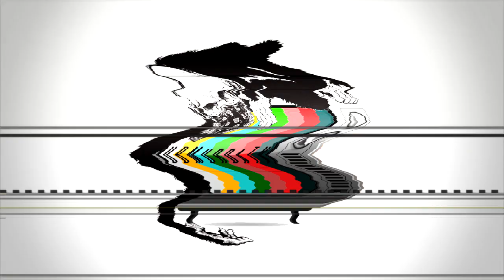Krayzie Bone - Thoughts Keep Runnin Ft. BoB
* Please if you want to request a mix do it thru my forum because i get so many request on youtube that its hard to find the comments. they get posted on random videos and its hard for me to remember in what video they left the request in. If its posted on my forum i can find them and answer them much easier.